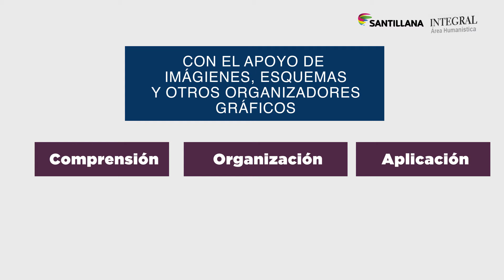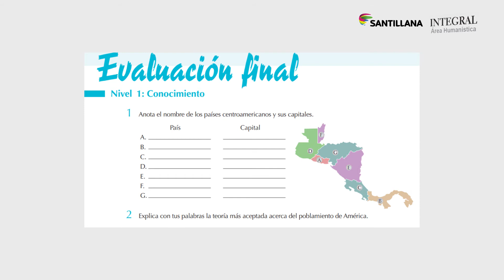Integral Humanístico (2)